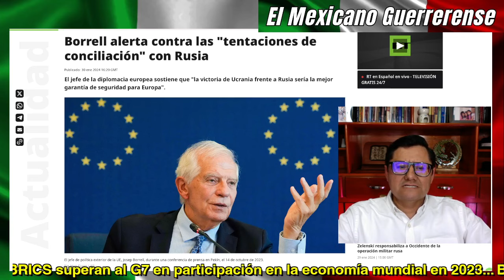contra tentaciones de conciliación con Rusia; BRICS superan al G7 en economía mundial